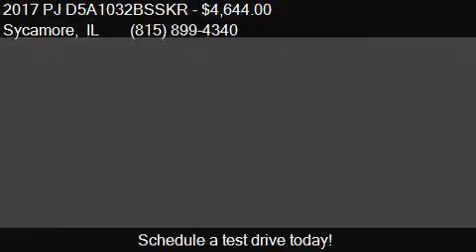2017 PJ D5A1032BSSKR for sale in Sycamore, IL 60178 at Rond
This 2017 PJ D5A1032BSSKR  is for sale in Sycamore, IL 60178 at Rondo Truck and Trailer.

Engine:
Transmission:
Color: Black
Mileage: 0
Contact Rondo Truck and Trailer 1115 E State St Sycamore, IL 60178 to test drive this 2017 PJ D5A1032BSSKR  today.